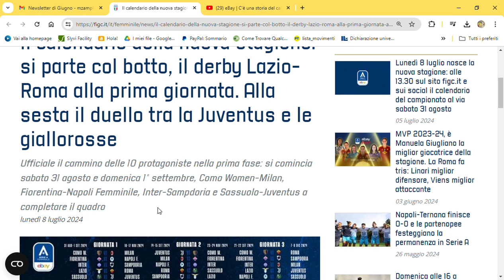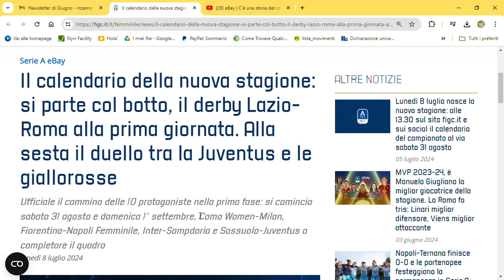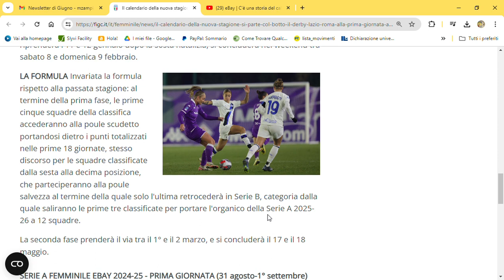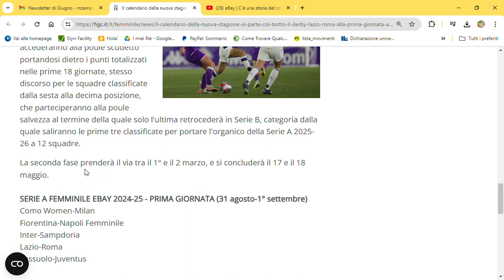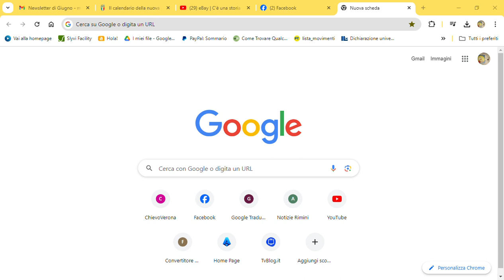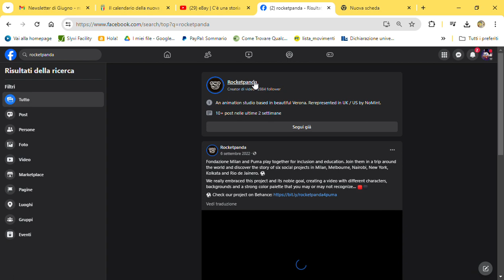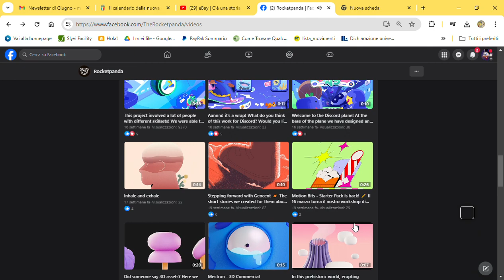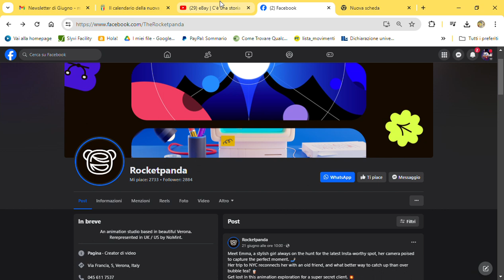SERIE A FEMMINILE 2024-2025: CHE INIZIO CON IL BOTTO. IL CAòLENDARIO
La Serie A vara il nuovo calendario della prossima stagione che inizio con il botto. Ecco tutte le giornate